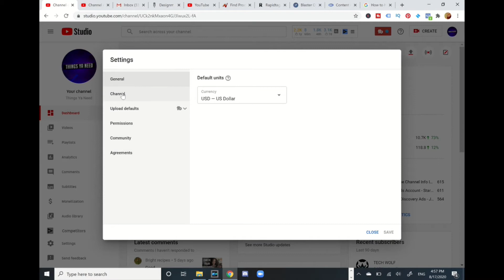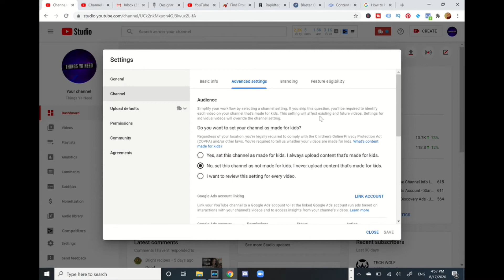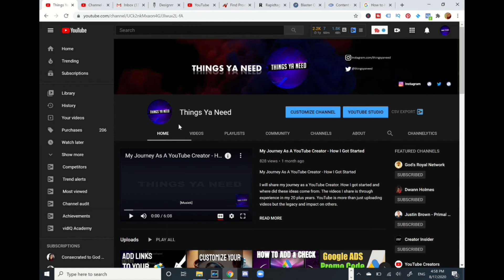How To Hide Your Subscribers On Youtube - No One Will See Your Sub Count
In this video I will show you how to hide your subscribers on YouTube. Easy as 1-2-3💥😃👌

😃Learn How To Quickly Launch A Successful YouTube Channel

🏫YouTube Channel Tools & Resources🏫

Translated titles:
Cómo ocultar sus suscriptores en Youtube: nadie verá su recuento de suscriptores

Comment masquer vos abonnés sur Youtube-Personne ne verra votre sous-compte

Como ocultar seus assinantes no Youtube-Ninguém verá sua contagem de inscritos

Hoe om u intekenare op YouTube te verberg-niemand sal u subtelling sien nie

Kako sakriti svoje pretplatnike na Youtubeu-nitko neće vidjeti vaš podbroj

Как да скриете абонатите си в Youtube-Никой няма да види ва

如何在YouTube上隱藏您的訂閱者-沒有人會看到您的訂閱數

Jak skrýt své předplatitele na YouTube-nikdo neuvidí váš dílčí počet

Paano Itago ang Iyong Mga Subscriber Sa Youtube-Walang Isang Makakakita sa Iyong Sub Bilang

כיצד להסתיר את המנויים שלך ב-YouTube-אף אחד לא יראה את ספיר

Cara Menyembunyikan Pelanggan Anda Di Youtube-Tidak Ada Yang Akan Melihat Jumlah Sub Anda

YouTubeで購読者を非表示にする方法-誰もあなたのサブカウントを見ること

Youtube에서 구독자를 숨기는 방법-아무도 구독자 수를 볼 수 없습니다

Како да ги скриете вашите претплатници на YouTube-никој не

چگونه مشترکان خود را در یوتیوب مخفی کنید-هیچ کس تعداد ز

كيف تخفي المشتركين في قناتك على اليوتيوب-لن يرى أحد فرق

Πώς να αποκρύψετε τους συνδρομητές σας στο Youtube-Κανείς

Cum să-ți ascunzi abonații pe YouTube-Nimeni nu-ți va vedea numărul secundar

Ako skryť svojich predplatiteľov na Youtube-nikto neuvidí vaše čiastkové počty

Kako skriti svoje naročnike na Youtube-nihče ne bo videl vašega štetja

Hur man döljer dina prenumeranter på Youtube-ingen kommer att se ditt underantal

วิธีซ่อนสมาชิกของคุณบน Youtube-จะไม่มีใ

Abonelerinizi Youtube'da Nasıl Gizleyebilirsiniz-Abonelik Sayınızı Kimse Görmeyecek

یوٹیوب پر اپنے صارفین کو کیسے چھپائیں-کوئی بھی آپ کی گن

Ungawafihla Kanjani Ababhalisile Ku-YouTube-Akekho Ozobona Isibalo Sakho Esingaphansi